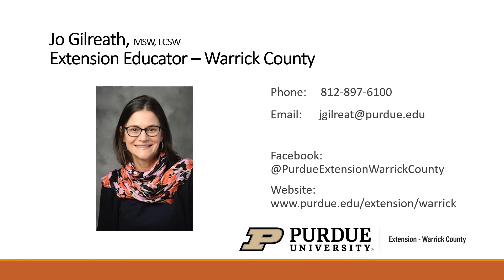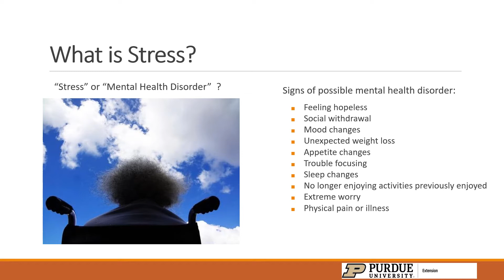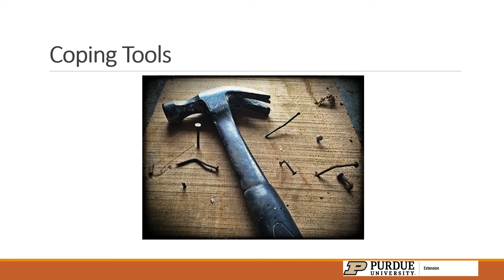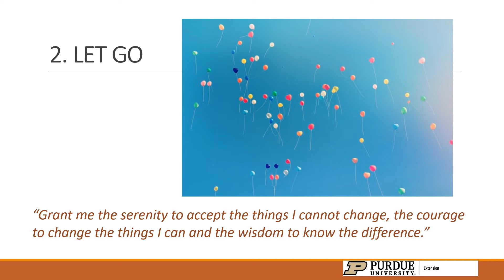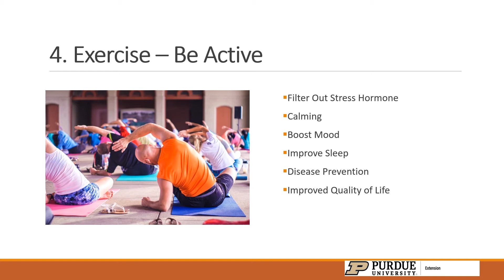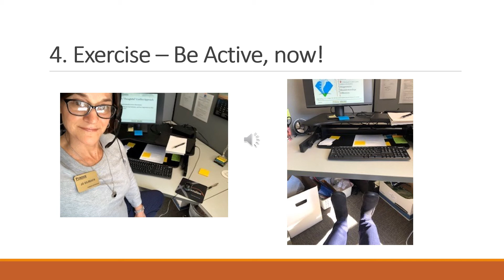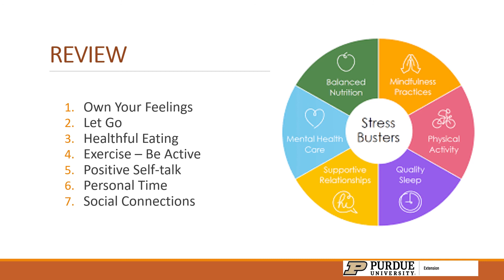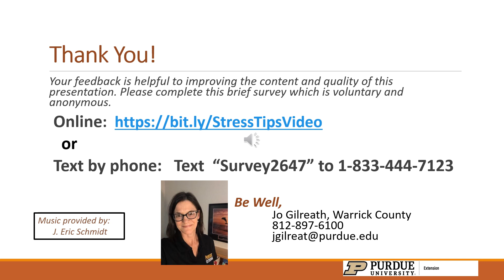Coping With Stress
30 minute video from Purdue University Extension Educator on how to cope with every day stress. Walk away with an Action Plan incorporating 7 general coping tools.